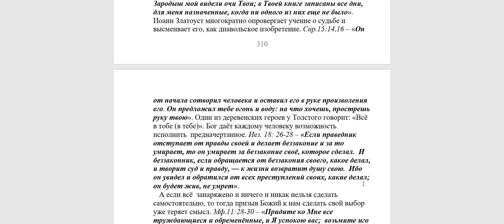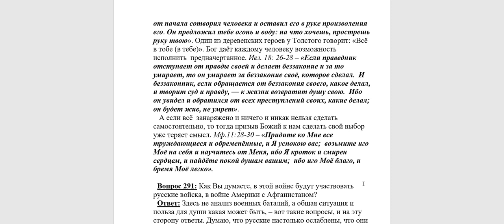290. Существует ли судьба, как что-то предписанное с самого рождения?